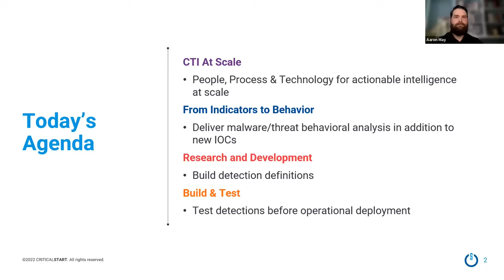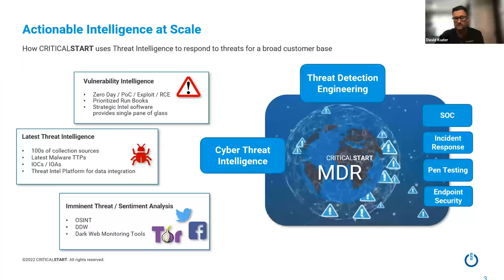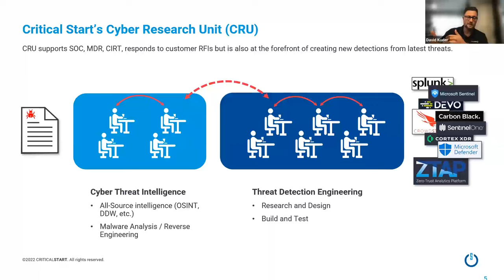Webinar: Turning Threat Intelligence into Custom Detections to Stop Attacks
Walk through how we turn threat intelligence from our threat hunting team into custom detections added to EDR, SIEM and XDR tools as part of our MDR services. We will walk through examples including intelligence details, a timeline and results on how these added custom detections stop attacks.